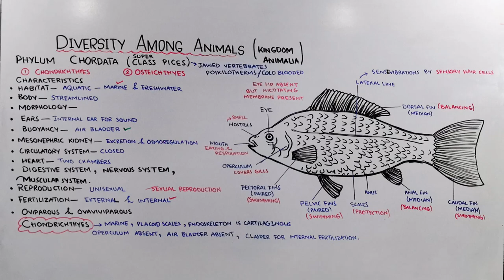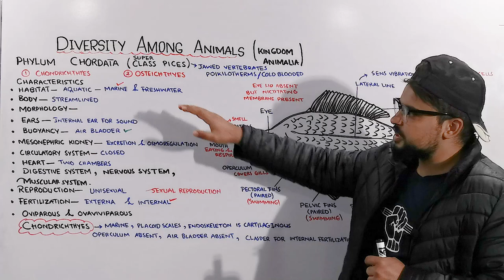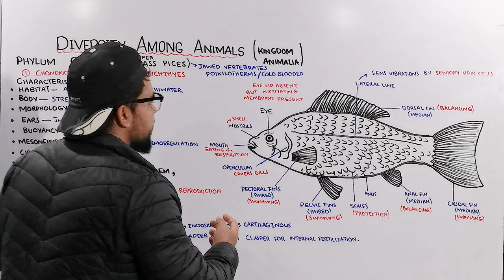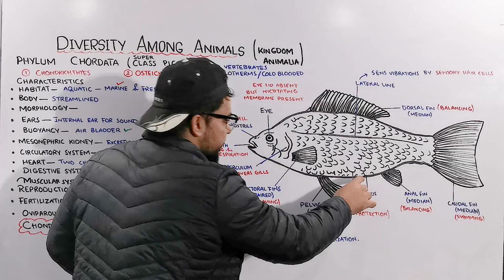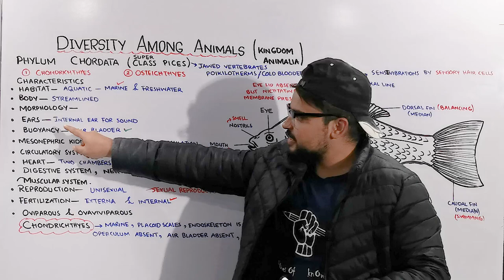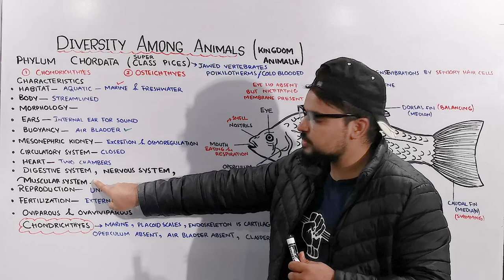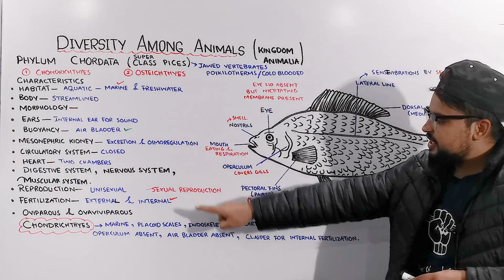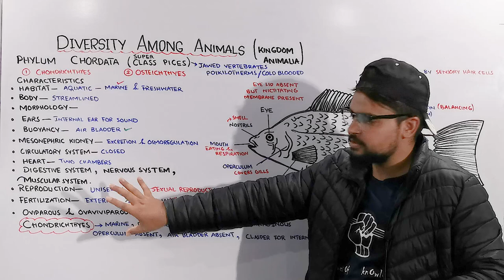Class Pices Of Phylum Chordata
These are true, jawed vertebrates with specific organs for respiration, excretion and blood circulation. The organisms belonging to this class are poikilotherms, meaning that they cannot regulate their own body temperature. Essentially, all the fish come in this category.
Characteristics of Pisces
They are found in fresh, marine, and brackish water.
The body is usually streamlined. Some have a spindle-shaped or elongated body as well.
Their body is distributed into a head, trunk and tail.
They swim with the help of their tail.
Paired and unpaired fins represent the appendages. These help the fish to balance while swimming.
The lateral line system functions as a sensory organ to sense the disturbances in the nearby environment.
The body is covered with thick-seated scales, which helps by providing protection to the internal organelles.
The gills help in respiration.
Closed type blood circulation is observed.
The internal skeleton is bony or cartilaginous.
These are cold-blooded organisms.
They may be herbivores or carnivores, oviparous or ovaviviparous.
The sexes are separate.
Fertilization may be external or internal.
They lack extra-embryonic membranes.
The digestive system is well-developed.
The nervous system comprises of the brain and ten pairs of the cranial nerves.